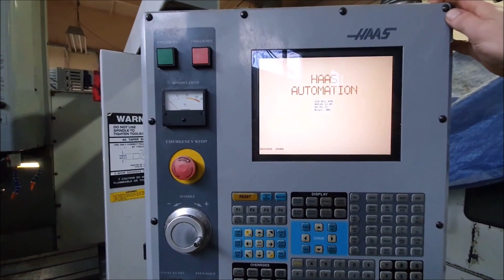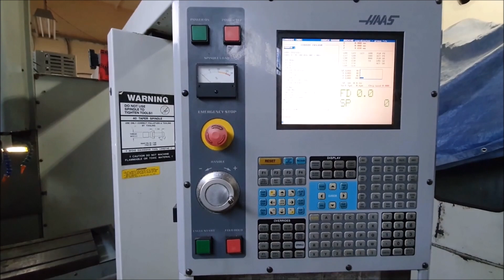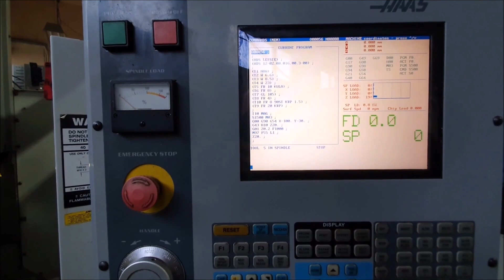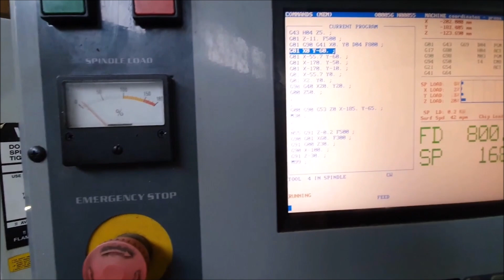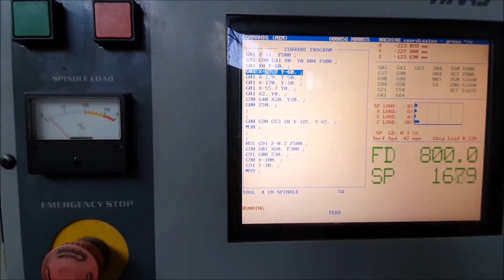Centrum frezerskie HAAS MINI MILL HE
Centrum frezerskie HAAS MINI MILL HE wyprodukowane zostało w 2004 roku w USA. Ta niewielkich rozmiarów maszyna wykorzystywana w zakładach produkcyjnych do obróbki detali zapewnia niesamowitą precyzję i dokładność frezowania, nawet podczas najbardziej intensywnych wyzwań. Proces obróbczy odbywa się wewnątrz dużej przestrzeni roboczej wyposażonej w stół T-rowkowy oraz niezawodne wrzeciono obracające się z maksymalną prędkością 6000 obr/min. Centrum obróbcze automatycznie przechowuje i wymienia narzędzia z 10-pozycyjnego magazynu, gwarantującego wybór jak najkrótszej ścieżki dostępu do danego narzędzia. Wszystkie parametry obróbki programowane są w intuicyjnym sterowniku CNC HAAS, które pozwala zminimalizować konieczność obsługi maszyny poprzez w pełni automatyczne wykonywanie cykli obróbczych. Centrum obróbcze pionowe CNC HAAS waży 2200 kg.

Dane techniczne frezarki CNC HAAS MINI MILL HE
- sterownik CNC: HAAS
- powierzchnia stołu roboczego (dł. x szer.): 914 x 305 mm
- posuwy w osiach X/Y/Z: 406/305/254 mm
- maksymalna waga detalu: 227 kg
- maksymalna prędkość obrotowa wrzeciona: 6000 obr/min
- moc silnika wrzeciona: 6 kW
- 10-pozycyjny magazyn narzędziowy
- uchwyt narzędziowy: BT 40
- zasilanie: 3x 366/425 V; 50/60 Hz
- wymiary (dł. x szer. x wys.): 2000 x 2000 x 2500 mm
- waga maszyny: 2200 kg